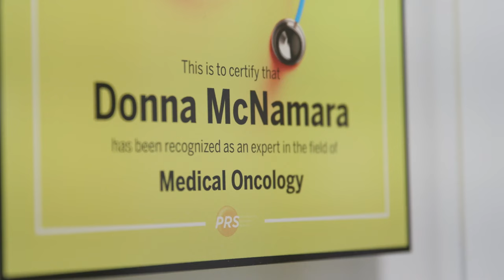Donna McNamara, M.D., specializes in the treatment of all types of gynecologic malignancies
Dr. Donna McNamara, co-chief, Gynecologic Oncology, and medical oncologist, Breast Division, at the John Theurer Cancer Center, specializes in the treatment of all types of gynecologic malignancies as well as breast cancer. Cancer treatment has evolved over the last 15 years, particularly with genomic testing. Dr. McNamara’s team uses the latest clinical breakthroughs to target precision treatment for each patient’s specific cancer.